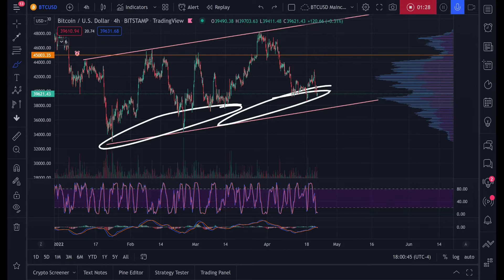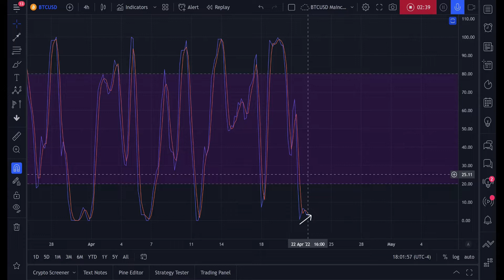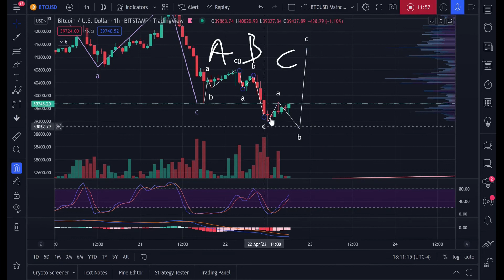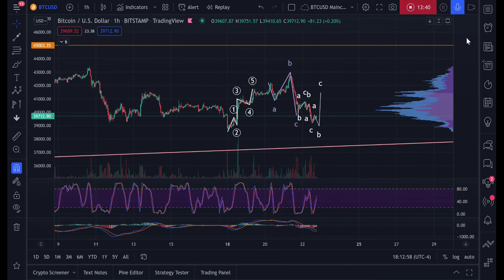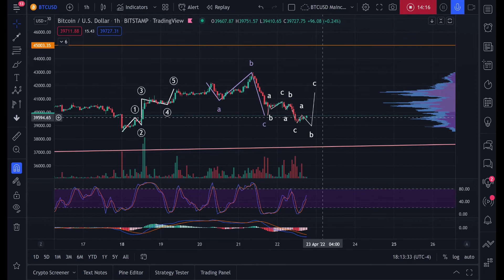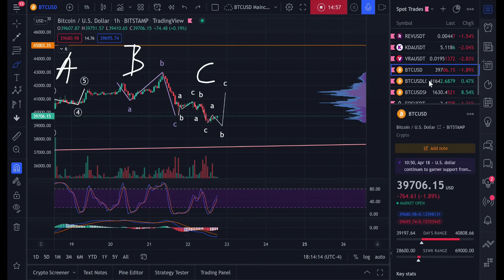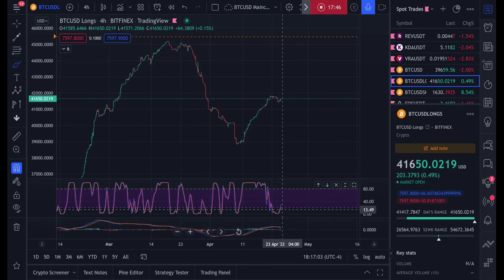MORE DOWNSIDE OR REVERSAL ??? [Daily Bitcoin Update]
Are we going to continue to dump or should we expect more reversal into the weekend?

Let's analyze...

If you're serious about learning Elliott Wave analysis to trade, I STRONGLY recommend the following book. I've studied many manuals on Elliott Wave Theory, along with Ralph Nelson Elliott's own books, and this by far has been the most useful

Going into stablecoins? Get up to 9% yield on your USDT or USDC safely.

Get access to the best TradingView indicators on the market!

For more experienced traders, I suggest using Bybit or Phemex.

Bybit has a lot of freebies, and you get $20 USDT without even having to deposit anything